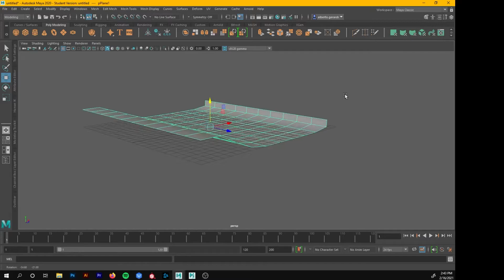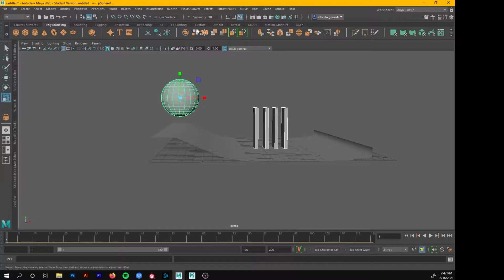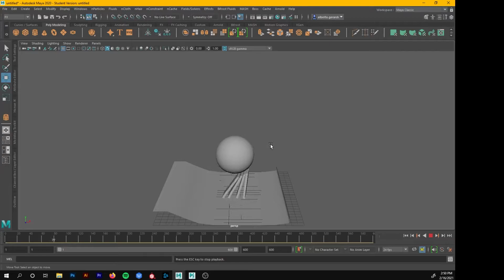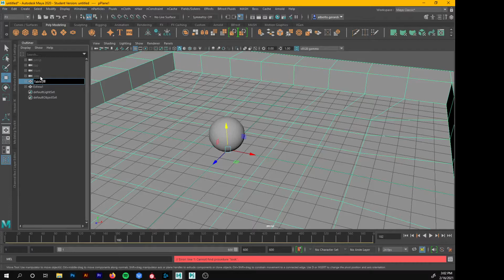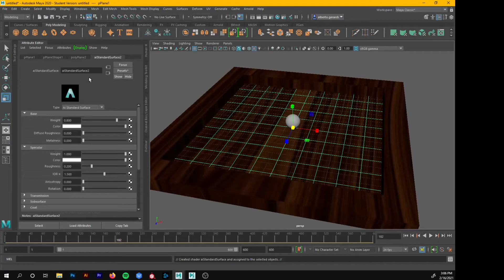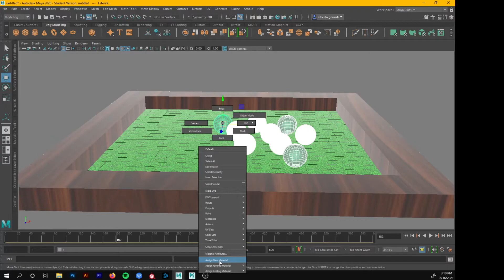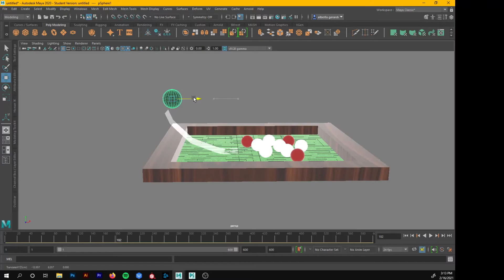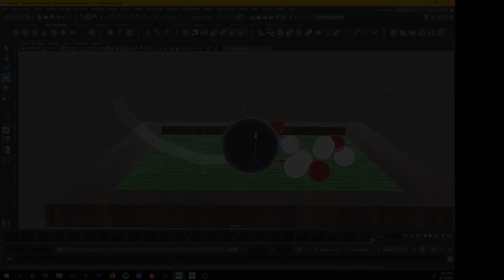Animacion Colisionadores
En esta clase veremos como animar  usando cuerpos rigidos activos y pasivos en nuestros objetos de maya y gravedad :)